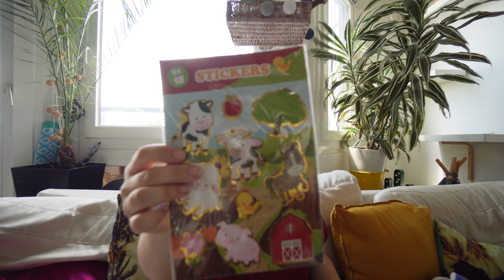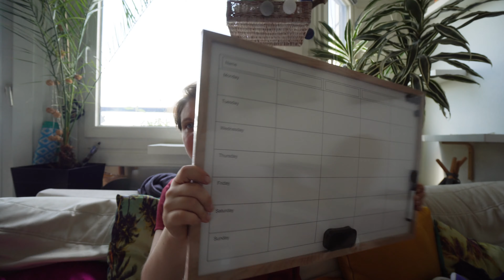SCHUHCENTER EDEKA & !! ACTION !! HAUL – Zu Viel Gekauft?!?!? - EINKAUF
Bonjour Youtube!

Diesmal war ich in drei Geschäfte auf eine Reise und ich zeige euch alles, was ich gekauft habe!
Ich erzähle auch oft, warum ich gekauft habe, was ich gekauft habe! :D

Erklärungen waren für mich nötig!

Hier sind die gekauften Produkte mit Preisen!

Alle Produkte aus dem Video habe ich selber gekauft. :)

Equipement
Kamera: Sony ZV-E10
Linse: SEL 1018